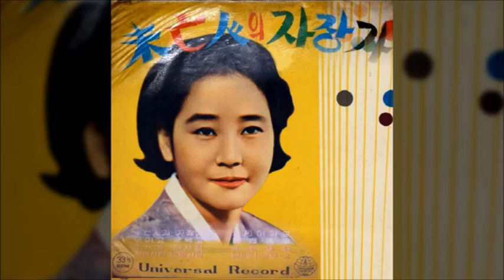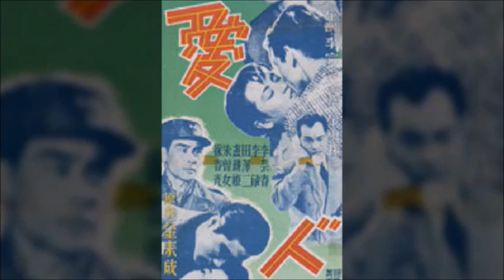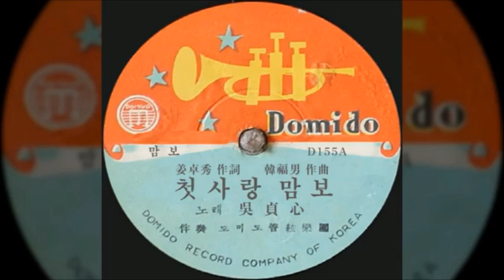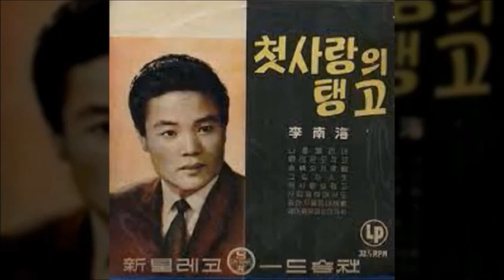그리운 사랑 / 가면의 첫사랑, 노처녀의 첫사랑, 딸기빛 첫사랑, 열여덟 첫사랑, 첫사랑, 첫사랑 맘보, 첫사랑 춘풍, 첫사랑 항구, 첫사랑의 문 외 4곡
00:00  가면의 첫사랑 (유상문)
03:05  노처녀의 첫사랑 (김상희)
05:30  딸기빛 첫사랑 (박재란)
07:58  열여덟 첫사랑 (황정자)
11:16  첫사랑 (송민도)
14:44  첫사랑 맘보 (오정심)
17:47  첫사랑 춘풍 (황금심)
21:16  첫사랑 항구 (동방성애)
24:23  첫사랑의 문 (백설희)
27:00  첫사랑의 탄식 (황금심)

29:55  첫사랑의 탱고 (이남해)
33:05  첫사랑의 화원 (주현미)
35:24  철민의 노래 (최갑석)